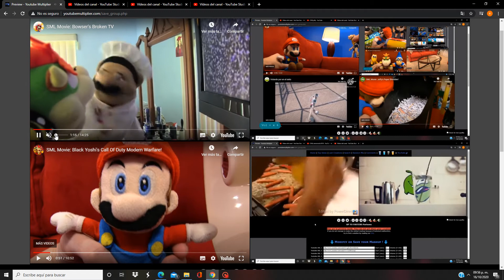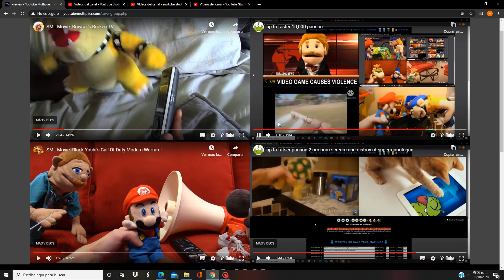up to faster otra vez